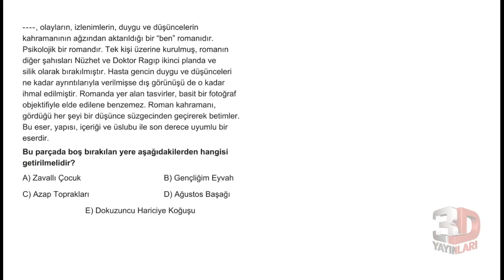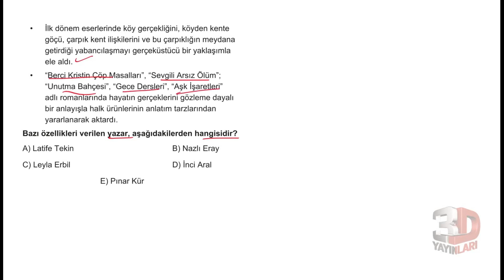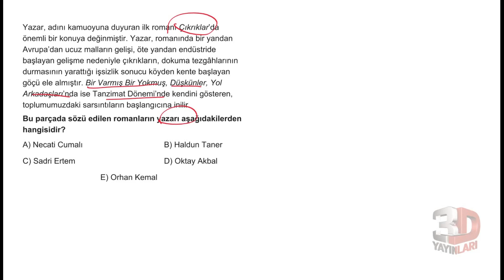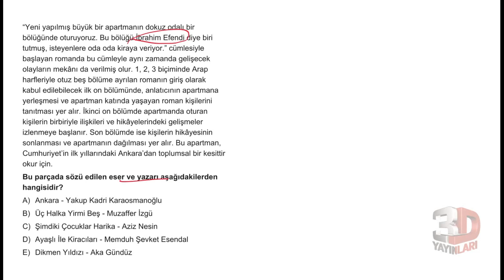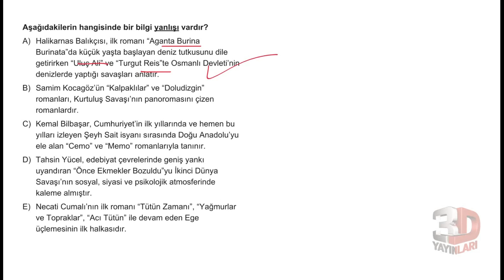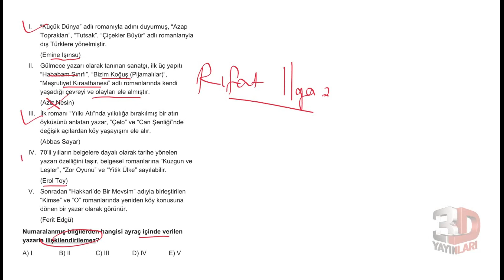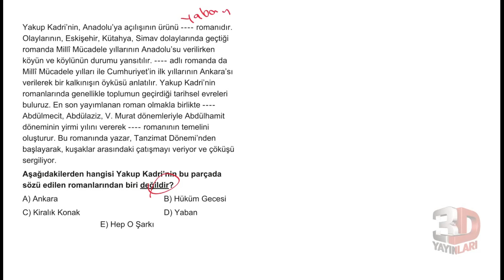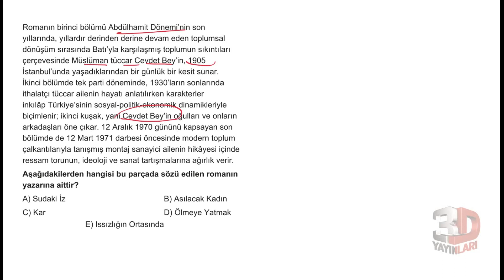AYT Edebiyat Soru Bankası Bölüm 06 Test 15 Soru Çözümleri